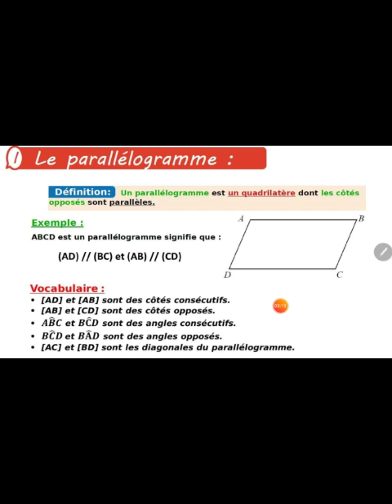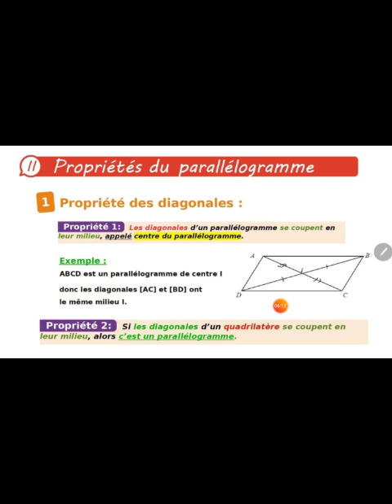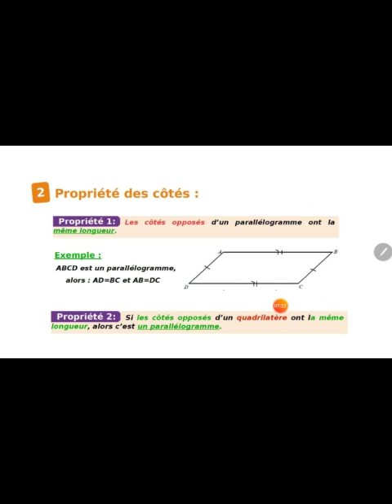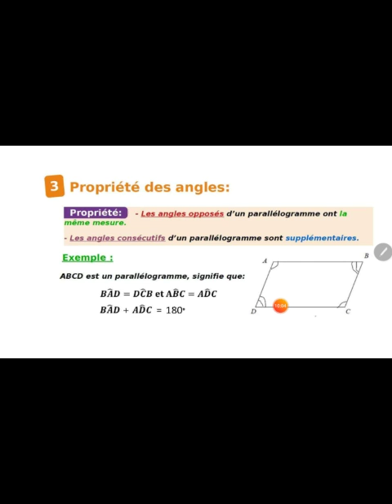Maths Classe C7 *le parallélogramme*